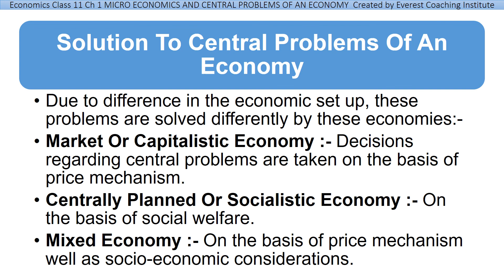Economics Class 11 I Ch 1 I Part 7 I Solution To Central Problems in an economy I